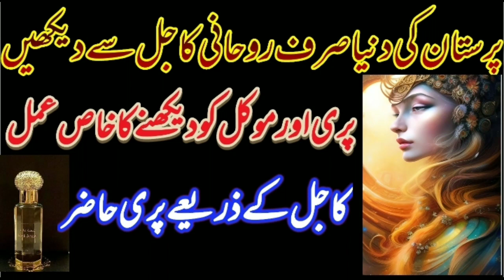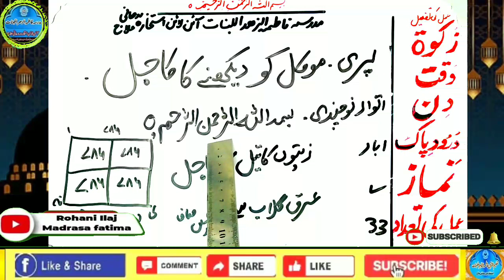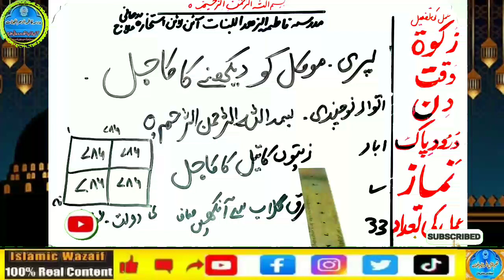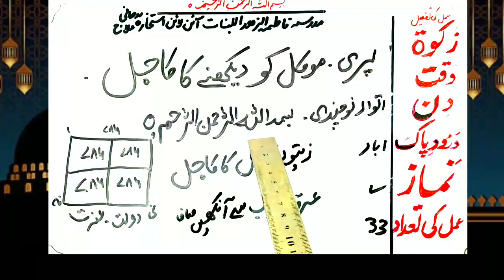Amir hone ka wazifa, daulat ka wazifa, rizq ka wazifa, wazifa for money, jab, pari, mokil ka amal